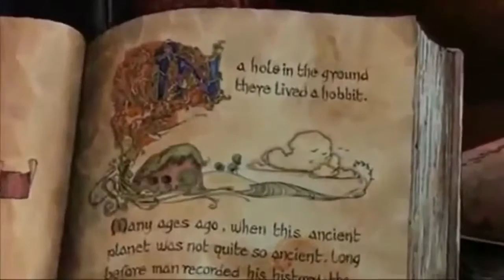The Hobbit Oaked Ale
Barrel aged Hobbit Ale homebrew.